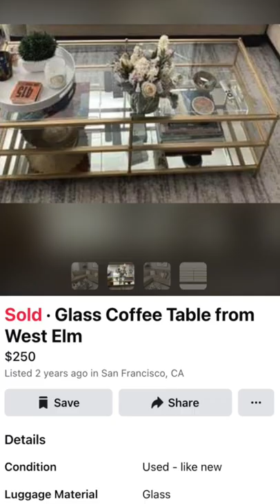What I Got on Facebook Marketplace vs. How I Styled it!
Here are a few things I found used on FB marketplace and how I styled them in our home!